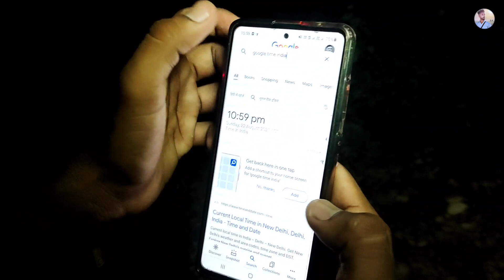ये दुल्हन की आत्मा तो हमे मौत देना चाहती थी | AATMA NE KI MARNE KI KOSHISH | ( Dulhan Ghost ) Part2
ये दुल्हन की आत्मा तो हमे मौत देना चाहती थी |  AATMA NE KI MARNE KI KOSHISH

दरिंदों ने बलात्कार करके मार दिया पर हमने कि सच जानने की कोशिश | आत्मा से हुआ सामना